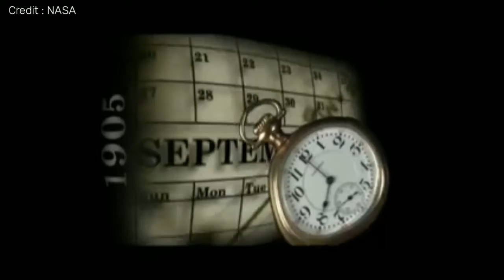Albert Einstein - General Theory Of Relativity [Simply Explained]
Albert Einstein's General Theory of relativity helped us a lot in understanding the modern physics. Relativity is one of the two pillars of modern physics. In this video, we tried to explain general theory of relativity. Watch the video & explore!